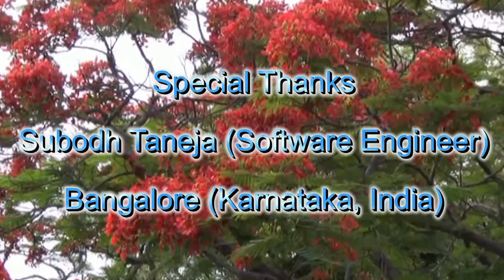Beauty of Mysore City and Mysore Zoo (1080p HD)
Mysore Palace

The Palace of Mysore is a palace situated in the city of Mysore in southern India. The Mysore Place is also known as the Amba Vilasa Palace. This Mysore Palace is 140 km from the city of Bangalore.

Mysore palace is now one of the most famous tourist attractions in India after Taj Mahal.

The English architect Henry Irwin designed the new Palace. The construction of the current palace was commissioned in 1897, completed in 1912, and expanded later around 1940.

The Mysore Palace is illuminated with more than 96,000 lights and has sound program on every Sunday and all public holidays from 7 to 7.45 pm (Evening) for attracting local or foreigner tourists.

White Tiger

The white tiger is rare pigmentation variant of the Bengal tiger.

White tigers are distinct for the normal colouration in that they lack the pheomelanin pigment that in normal tigers produces the orange colour. They still produce the pigment eumelanin and they should not consider as albino. Compared to normal tigers, white tigers are little bigger, both at birth and as fully grown adults. One of the functions of the white gene may have been to keep a size gene in the population, in case it's ever needed.

White tigers are a sub-species of Bengal tigers and not albino or their own species like many people think. White tigers occur after breeding two Bengal tigers with a recessive gene that controls coat colour.

In order to retain this recessive gene, zoos and breeders must continually breed father to daughter and father to granddaughter and so on. This inbreeding has caused many genetic problems with tigers such as cleft palates, scoliosis of the spine, mental impairments and cross eyes.

Mysore Zoo

Mysore Zoo was originally created in 1892 on 10 acres of the summer palace of Maharaja Sri Chamaraja Wodeyar and was originally called the Palace Zoo. The zoo was originally set up by G. H. Krumbeigal. (German horticulturist)

The zoo was opened to the public in 1902 and includes a bandstand and an artificial lake. It was given to the Department of Parks and Gardens of the Mysore State Government in 1948.

The zoo was handed over to the Forest Department in 1972, and was entrusted to Zoo Authority of Karnataka.

The Zoo which has now spread over an area of 250 acres was initially made for the exclusive visit of the royal family but public entry started as early as 1920.

White Peacock :

The white feathers on a peacock depend on which genes are dominant and which are recessive. They do not have any pigmentation. Any animal can be albino, but what separates an albino from a white peacock is the colour of the skin beneath its feathers. A white peacock has coloured skin whereas an albino's skin will be very pale and without any markings.

There is a variety of peacock with all white feathers. These are not albino but a color variation of the India Blue peacock. Albino animals and birds have a complete lack of color and red or pink eyes. White peafowl have blue eyes. Indian peafowl of all colors, including white, have pink skin.

The colors in the feathers of a bird are determined two factors: pigment and structure. For example, the green in some parrots is a result of yellow pigments over blue-reflecting feathers. In the case of a white peacock, its unusual lack-of-color is due to a missing pigment. This missing pigment is dark and absorbs incident light, making diffracted and interference light visible. The effect is similar to that of oil on water.

Shivanasamudra Kaveri Waterfalls

Shivanasamudra Waterfalls are situated in Chamaraja Nagar District, at a distance of around 120 km from Bangalore. Route: Bangalore - Kanakapura - Malavalli - Shivanasamudra.

The Shivanasamudra Waterfalls is on Kaveri River after the river has wound its way through the rocks and ravines of the Deccan Plateau and drops off to form waterfalls. The island town of Shivanasamudra divides the river into twin waterfalls. This creates the fourth largest island in the rivers course. It has an average width of 305 meters, a height of 98 m, and an average volume of 934 cubic meters / sec. This waterfall is 139 km from the city of Bangalore. The time of best flow is the monsoon season (July to October) of Indian Regional Area.

Gaganachukki : The twin falls of Gaganachukki are best viewed from the Shivanasamudra watch tower. Asia's first hydroelectric power station was set up at this waterfall in the year 1905 and is still functional. The electricity produced here was mainly used to light up the Gold Mines of Kolar, making Kolar the first Asian city to receive hydro electricity.